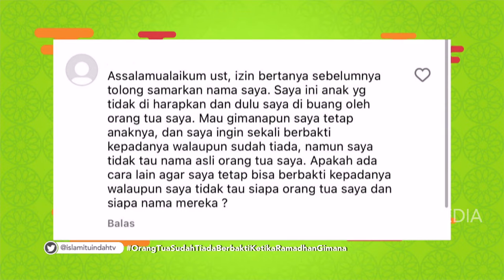Orang Tua Sudah Tiada Berbakti Ketika Ramadhan Gimana | ISLAM ITU INDAH (12/03/24) P2